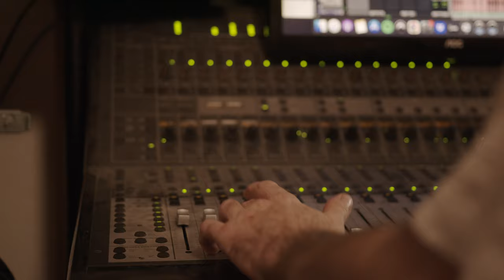Heavy Chest - Full Live Studio Session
Heavy Chest is Andre Smith, Josh Brown & Davin Ojala

Director & DOP ➪ Dalong Ye-Lee @itsdeepsleep
Produced by ➬Andre Smith & Deepsleep
Studio & Mix ➪Tom Broome @tombroome
BTS ➬ Ben Morgan @vmorg.ltd
Mastering by ➪ Joshua Llewellyn  @downbeatmastering